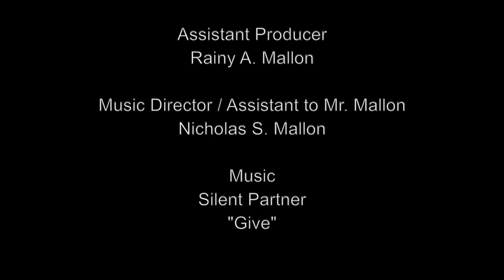I am Scared of Mosquitos!